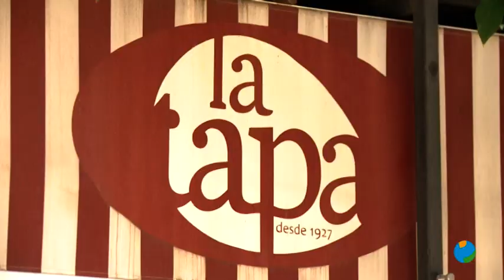13/01/2021 Los hosteleros vuelven a convocar una protesta para pedir ayudas urgentes